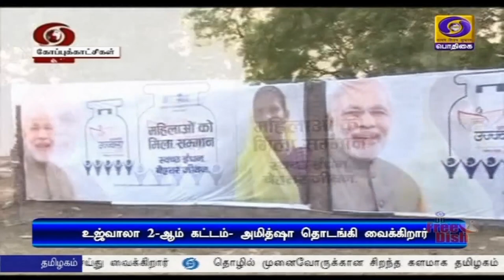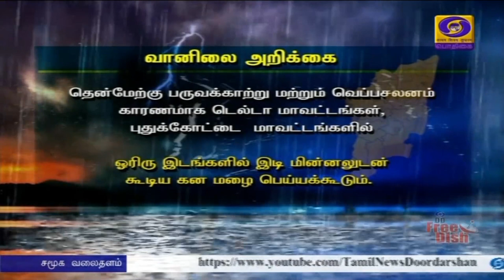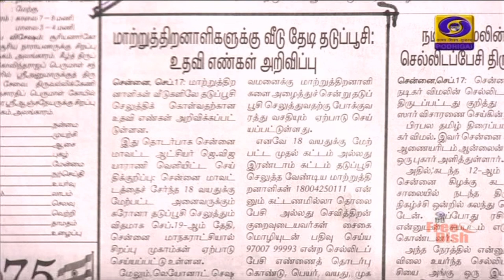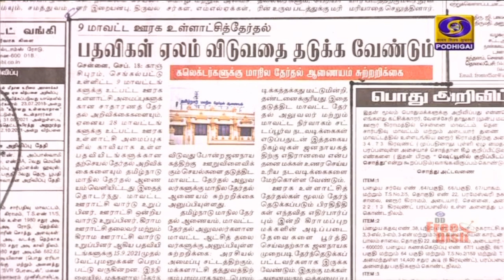பொதிகை காலை 8.00 மணி செய்திகள் [18.09.2021]